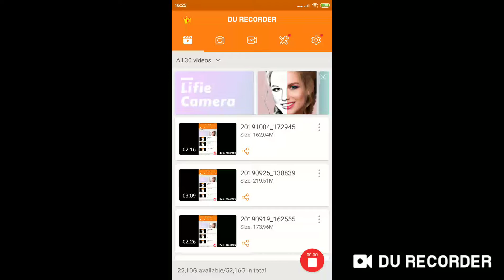древан срещу древан р5